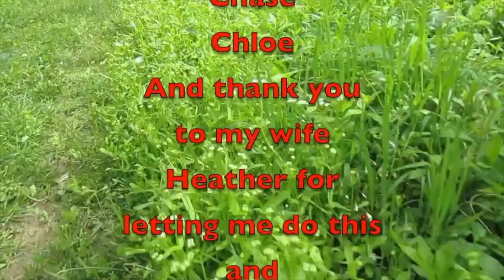TacoCat at Long Hunter State Park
In this video, we take TacoCat to Long Hunter State Park for a little hiking and exploring around the park. We also took TC to lunch, watch till the end to see where.
TacoCat Story
He started out with Atypical Hiker winning him out of a claw machine and from there he passed him to Senior Hiker 77 at FDR State Park. TC went to Maryland and visited SectionHiking The AT and hiked the AT. From there he went to KrizAkoni and Did a little more of the AT in PA. Then TacoCat went to SmellnRoses and Big Survey, Virginia. From there he went to Max at HikeCamp where he went hiking in Wyoming and Big Horn National Forest. From there he went to Marty’s Crew: Our Family Adventurers in Kansas and spent the Holidays there and ended up here with us in Tennessee. Where he goes from here we shall find out soon.

The Big List of YouTubers that TacoCat has visited so far.

Amazon Link
Nomadic Gear Backpack Clip